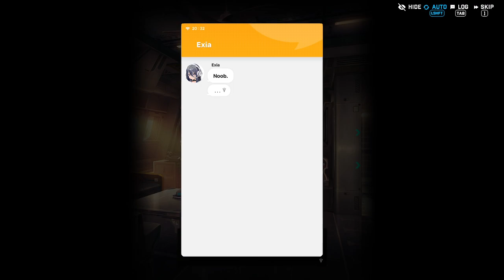GODDESS OF VICTORY: NIKKE| D.ARK HERO 1-8 Event